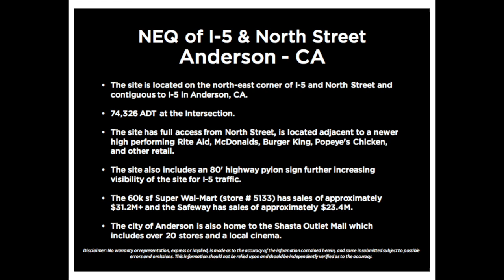Anderson Dunkin' Site Video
This video is about Anderson Dunkin' Site Video

To view this property and other commercial real estate properties for sale or lease, please